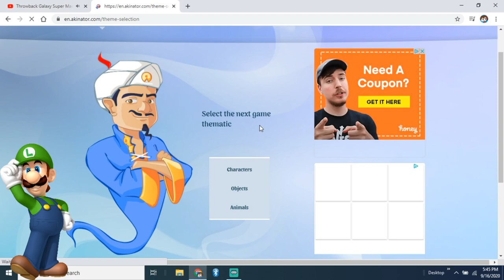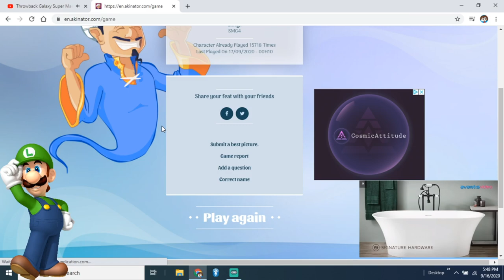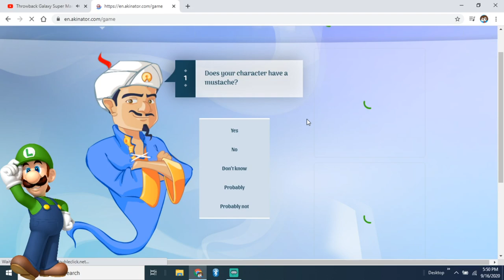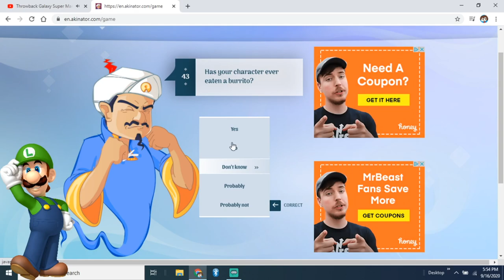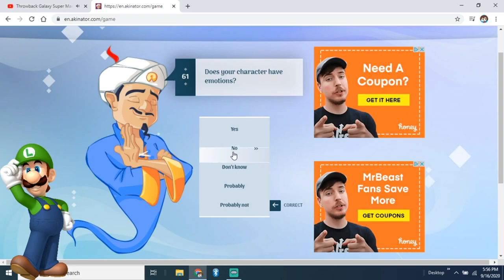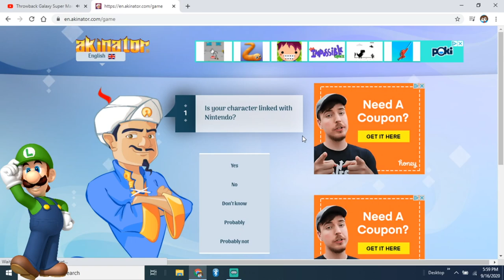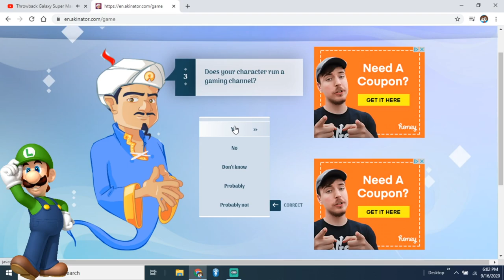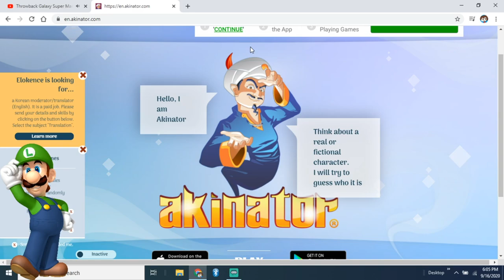Akinator Knows All Weegee Kind | Luigi Plays Akinator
That's right everyone, your boi Luigi is back, and I'm playing Akinator. I know my brother has played this game before, but I wanted to try it out, to see if he can figure out what weegees there are, like Weegeepie, Luigikid Gaming, and me. And it turns out, he's knows!

Super Mario (スーパーマリオ Sūpāmario?) is a fictional character in the Mario video game franchise, owned by Nintendo and created by Japanese video game designer Shigeru Miyamoto. Acting as the company's mascot, as well as being the eponymous protagonist of the series, Mario has appeared in over 200 video games since his creation.